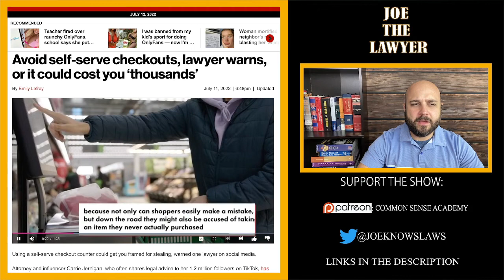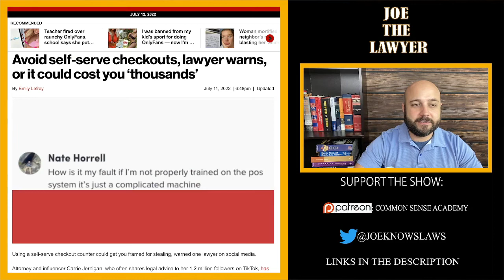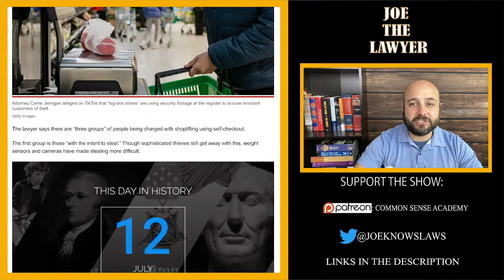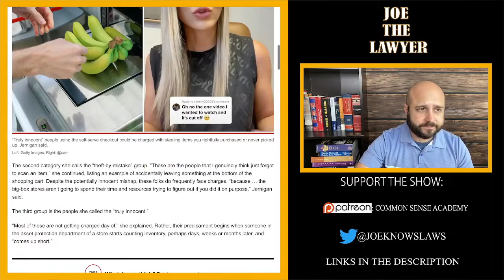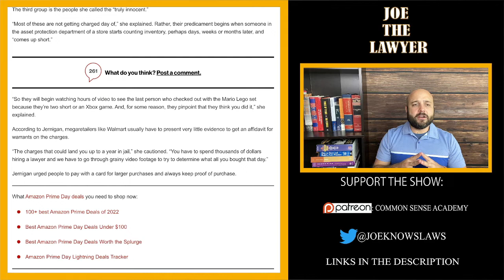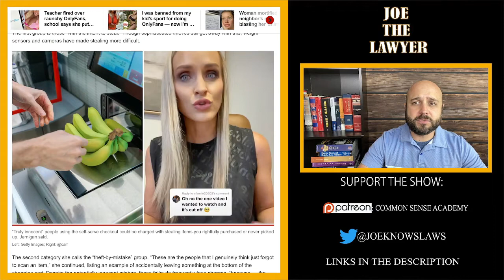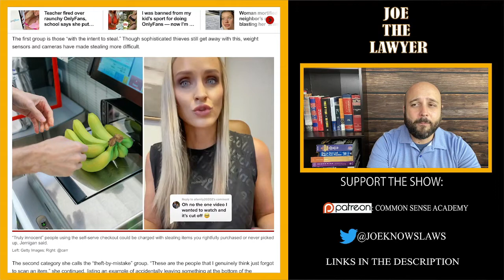Tik Tok Lawyer Warns - Use Self Checkout & Face Criminal Charges! Legit?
The information provided on this YouTube channel does not, and is not intended to, constitute legal advice; instead, all information, content, and materials available on this site are for general informational purposes only.  Information on this website may not constitute the most up-to-date legal or other information.  This website contains links to other third-party websites.  Such links are only for the convenience of the reader, user or browser; Joe Pometto Law and its members do not recommend or endorse the contents of the third-party sites.

Viewers of this video and YouTube channel should contact their attorney to obtain advice with respect to any particular legal matter.  No reader, user, viewer or browser of this site should act or refrain from acting on the basis of information on this site without first seeking legal advice from counsel in the relevant jurisdiction.  Only your individual attorney can provide assurances that the information contained herein – and your interpretation of it – is applicable or appropriate to your particular situation.  Use of, and access to, this video and YouTube channel or any of the links or resources contained within the site do not create an attorney-client relationship between the reader, user, or browser and channel authors, contributors, contributing law firms, and/or their respective employers.  The views expressed at, or through, this site are those of the individual creators creating in their individual capacities only – not those of their respective employers, or Joe Pometto Law/Pometto Law LLC as a whole.  All liability with respect to actions taken or not taken based on the contents of this video and channel are hereby expressly disclaimed.  The content on this posting is provided "as is;" no representations are made that the content is error-free